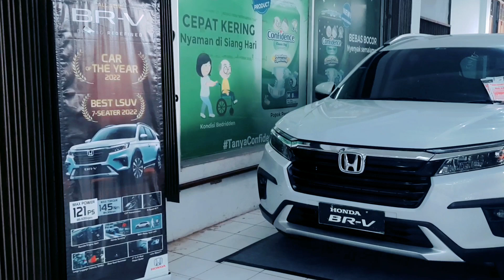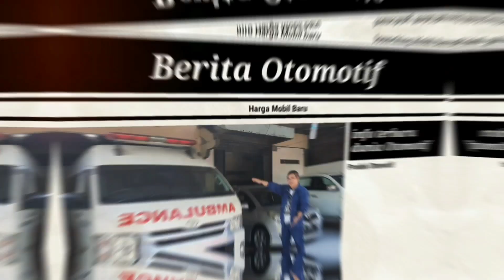NGABISIN STOCK NIH ❗HARGA SPECIAL AKHIR TAHUN❗SAATNYA MEMBELI BRV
Honda kusuma Kendal
ExtroTV
honda goldwing
honda CRZ
hondaisme
honda
jazz 2023
jazz 2022
jazz 2018
honda CRV
honda HRV 2022
GIIAS
IIMS
honda jazz
honda hybrid
mobil listrik